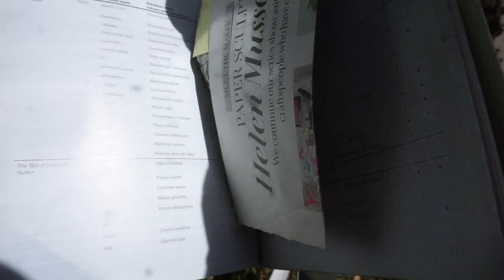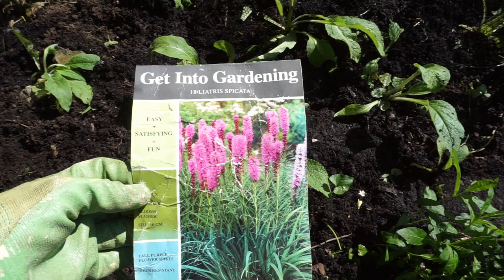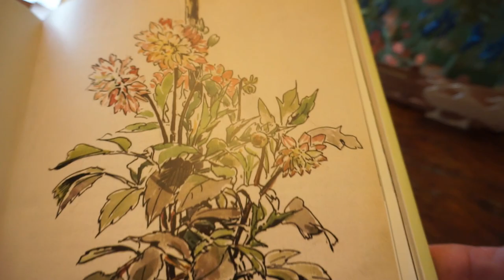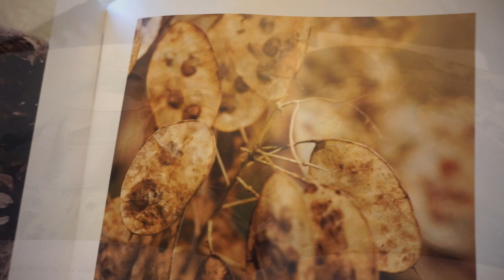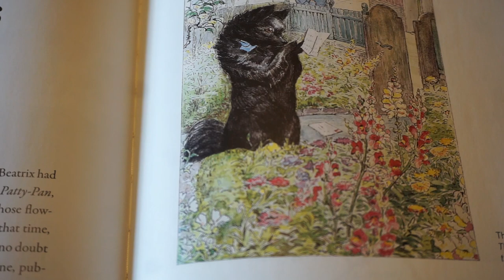Planting a Beatrix Potter Patch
I've got a garden plan for you if you love the Cottage garden theme, Beatrix Potter and Hopalong Hollowscaping. We are planting over a dozen beauties that Beatrix Potter planted in her gardens at Hilltop. We're putting in Perennials, vines, herbs, annuals and Biennials by using Roots, corms, tubers, seeds and bedding plants. I'll show you the proposed garden using my Paper Garden model. If you 're a new gardener or an old one, I think this is a pretty plan you'll like.
To see the full printed garden plan scroll to the bottom of this webpage

Time stamps:
0:00 making a Paper Garden
4:03 Planting a Beatrix Potter Garden
29:02 The garden in Paper
 The book referred to in this video is "Beatrix Potters Gardening Life" by Marta McDowell

To learn how to make the woven garden fence, see my video dated  April 13th 2019 called "Create a Cottage Cutting Garden inside a Basket Fence"